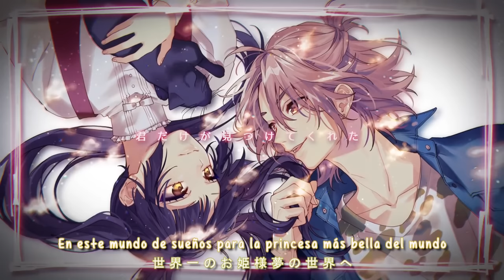ロメオ ／ Romeo — HoneyWorks feat. Enomoto Kotaro & Shibasaki Ken ~ Special Ending [Activar subtítulos]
Versión exclusiva del ED capítulo 08 del anime "Heroine Tarumono! Kiraware Heroine to Naisho no Oshigoto"